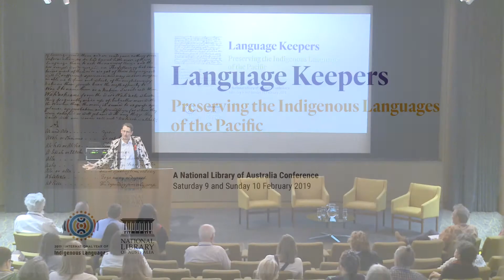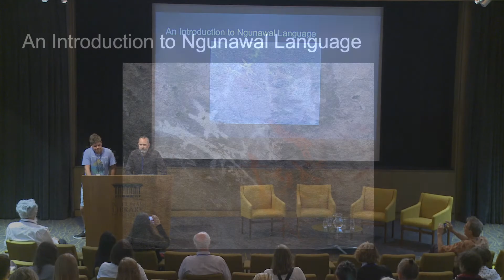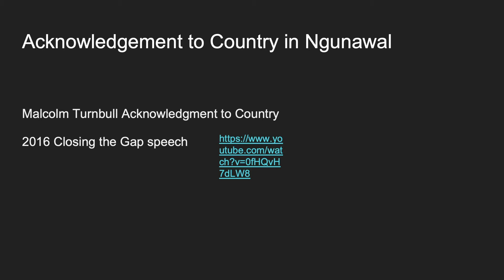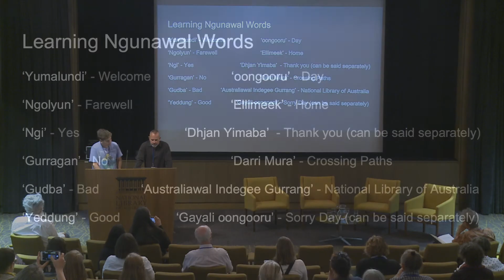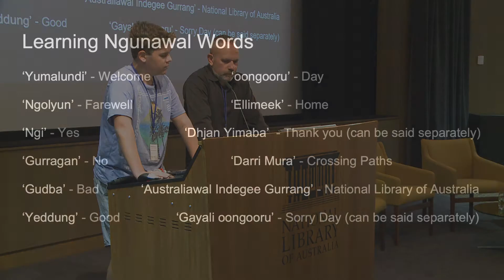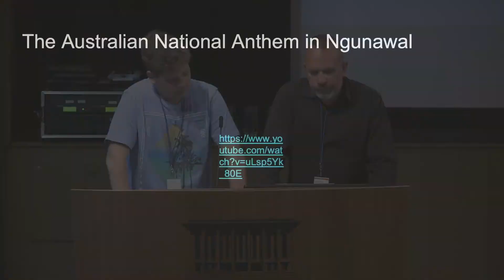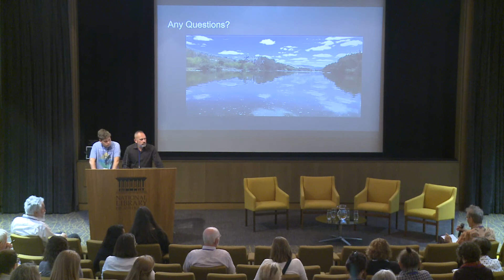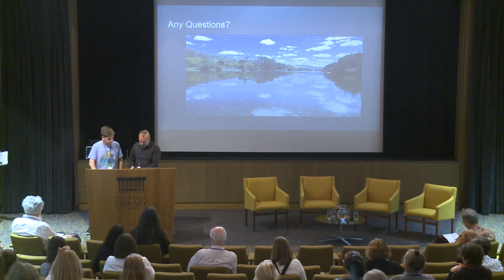Language Keepers Conference: Session 5 - Language Lesson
A Lesson in Ngunawal with Tyronne Bell